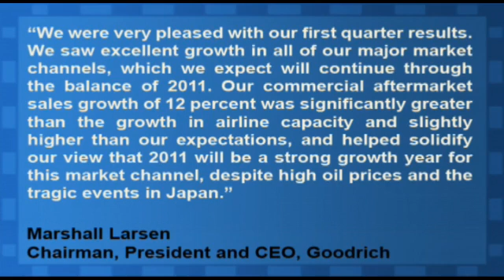Goodrich Tops Q1 Earnings Estimates, Raises 2011 Guidance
Goodrich Corporation (NYSE:GR) reported Q1 EPS of $1.52 today, beating the consensus estimate for $1.25 per share. Revenue for the quarter was up 12% year-over-year to $1.90 billion, just above the consensus estimate for $1.87 billion.

The company raised its 2011 EPS outlook to $5.40 - $5.55 from $5.30 - $5.45, compared to the consensus estimate for a $5.49 per share profit.

Commenting on the company's performance and its outlook, Marshall Larsen, Chairman, President and Chief Executive Officer said, "We were very pleased with our first quarter results. We saw excellent growth in all of our major market channels, which we expect will continue through the balance of 2011. Our commercial aftermarket sales growth of 12 percent was significantly greater than the growth in airline capacity and slightly higher than our expectations, and helped solidify our view that 2011 will be a strong growth year for this market channel, despite high oil prices and the tragic events in Japan."